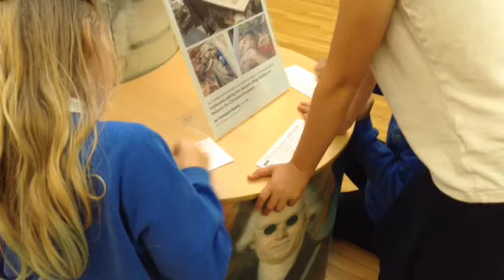HCU Ferens Art Gallery Trailer